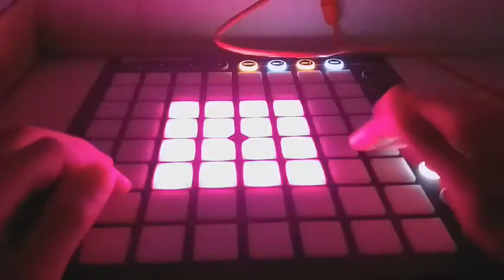Alan Walker - Faded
런치패드MK2
유니패드